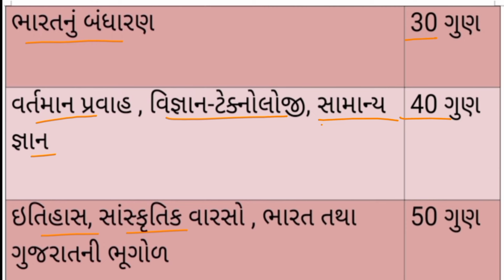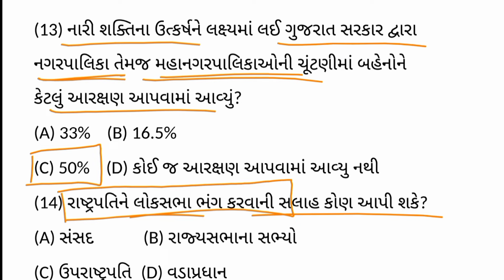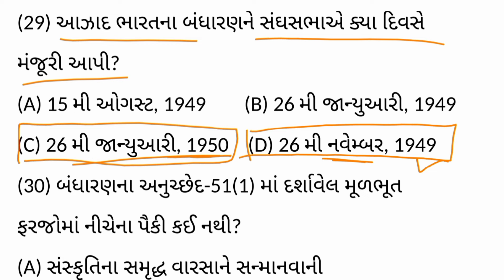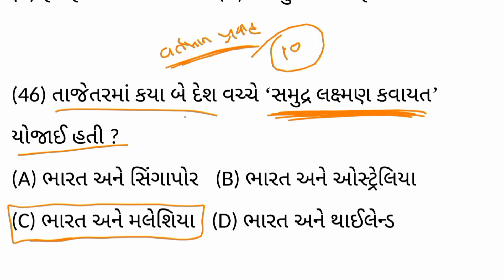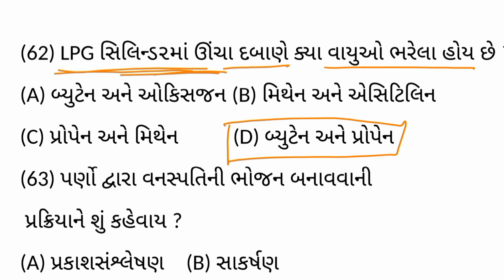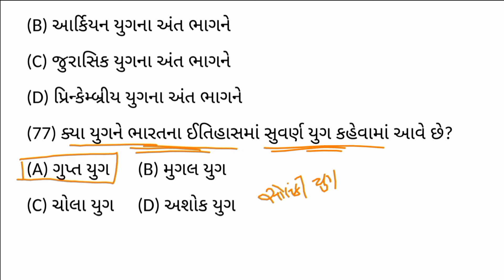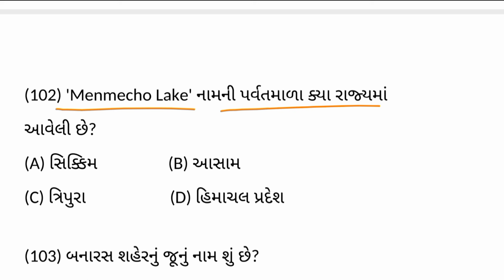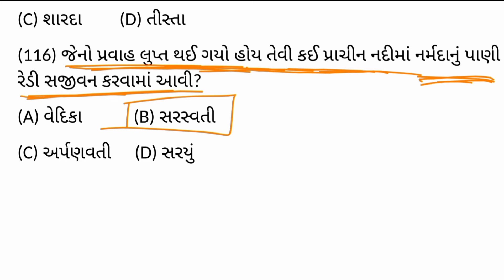police constable modal paper 01 ll 2024 most important Questions for exam